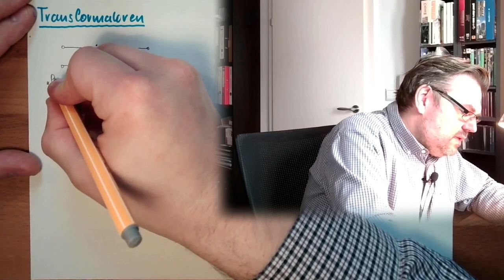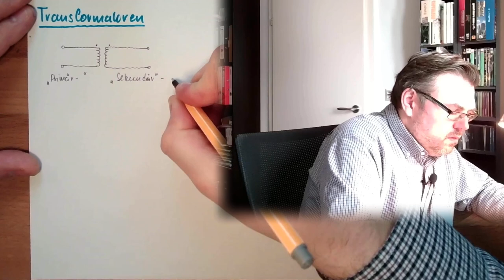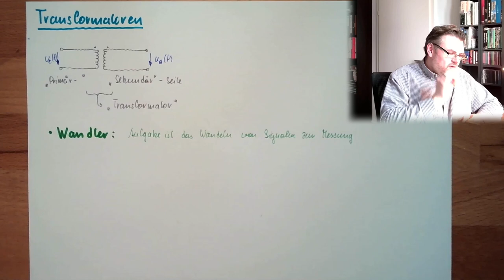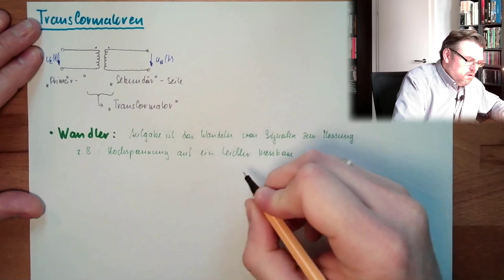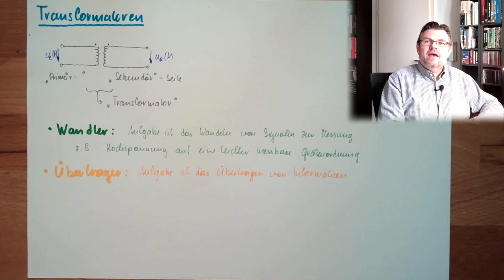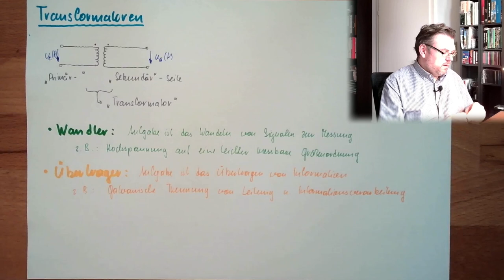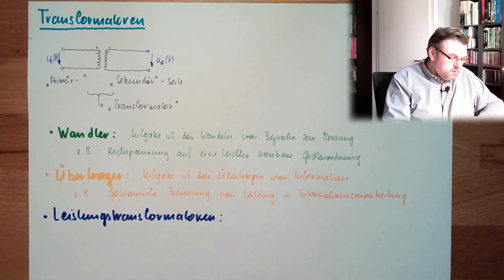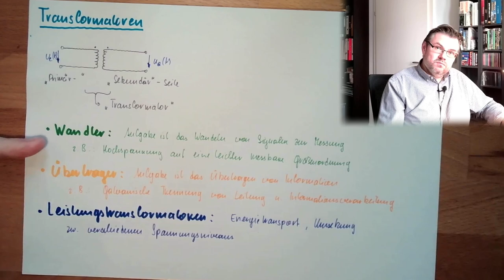TR 01: Transformatoren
Eine wichtige elektrische Maschine, obwohl sich nichts bewegt: Der Transformator.
Hier ein Überblick über die verschiednen Arten und eine kurze Erkllärung wozu diese verwednet werden.